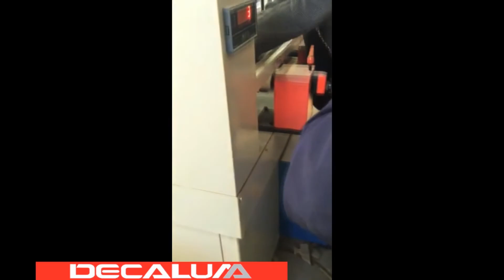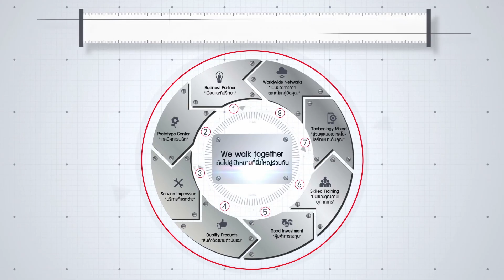เครื่องประกอบงาน thermal break machine thermal break knurling machine and rolling machine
เครื่องตัด กัด เจาะ งาน อลูมิเนียมโพรไฟล์ ALUMINUM PROFILE CUTTING MILLING CLIMPING สำหรับทำงานประตู หน้าต่าง ALUMINUM WINDOWS & DOORS มีครบทั้งไลน์ผลิต ติดต่อขอรายละเอียดและทดสอบความแม่นยำ และรวดเร็วในการทำงานได้ที่ 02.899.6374 /

แล้วคุณจะพบมิติใหม่ของความแม่นยำในงานกัด ตัด เจาะ ที่เหนือกว่า

85 ถ.กาญจนาภิเษก แขวงบางบอน เขตบางบอน กรุงเทพฯ 10150
Line ID : @pcb-alumaster (มี @ ด้วยนะคะ)